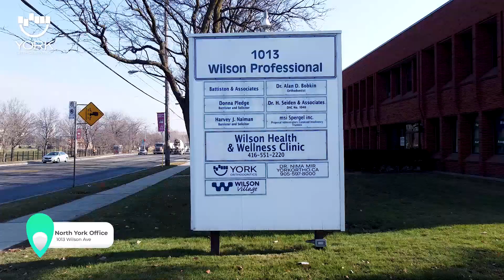🔷York Orthodontic will provide our patients with the latest technology available in 2 locations.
7608 Yonge Street, Suite 1 Thornhill, ON L4J 0J5
 1013 Wilson Avenue. Suite 204 North York, ON M3K 1G1